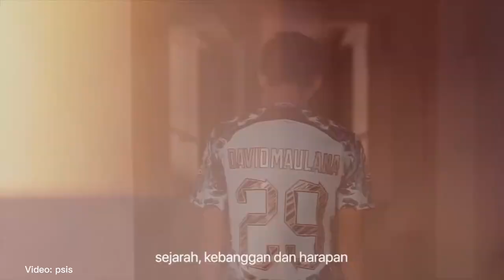SDM NOT FOR SALE!! Septian David Maulana Resmi Stay Hingga 2026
Berita Psis Semarang Hari Ini, Septian David Maulana Resmi Stay Hingga 2026